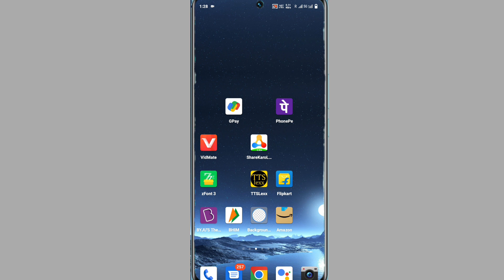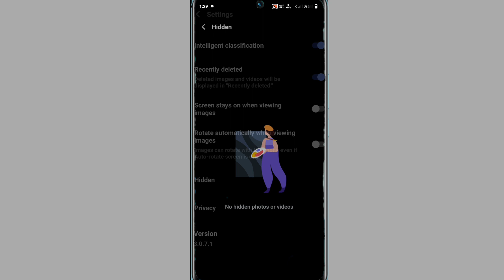Vivo Y27 Album Se Photo Video Hide Kaise Kare| How To Hide Photo And Video Vivo Y27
How To Hide Photo Video In Album In Vivo Y27 5G Phone
Vivo Y27 5G Phone Me Album Se Photo Hide Kaise Kare
How To Hide Video In Album In Vivo Y27 5G Mobile
Album Me Photo Video Hide Kaise Kare
Ab Karo Album Se Photo Video Hide
How To Hide Photo And Video In Album In Vivo Y27 5G Device

My Camera

My Trypod
My Light